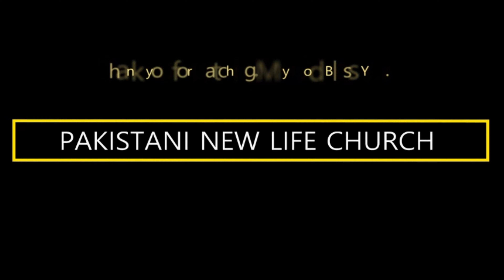There Is No One Like You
English Gospel Song: There Is No One Like You | Sung By: PNLC Youth Choir